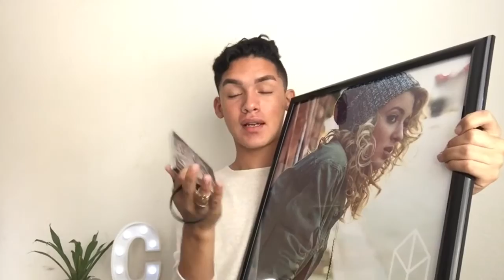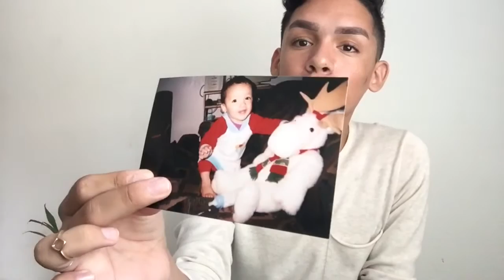self Q&A / Facts about myself | Chats With Charles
😭❤️ Thanks for the love and Support words can't explain how gratefull I am for every bit of it -Charles Anthony💕☺️

Leave any video suggestion down below whatever you want to see I shall produce! 😁